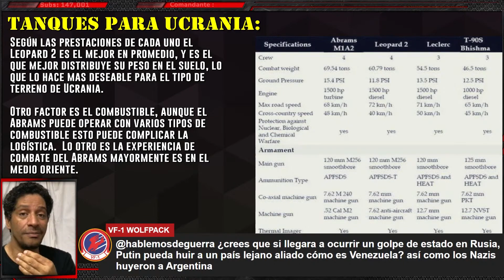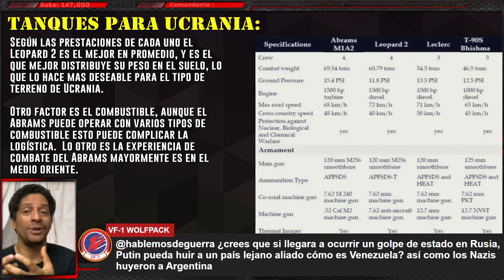¿Es posible un GOLPE DE ESTADO en Rusia?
Aquí está nuestra respuesta sobre si es posible un golpe de estado en Rusia para derrocar el Presidente vladímir putin y por qué esto no sería posible dada a su trayectoria no solamente entre las fuerzas armadas sino entre los organismos de inteligencia

Lo otro es que vladímir putin se ha encargado durante décadas en eliminar a sus adversarios políticos no solamente físicamente sino a nivel civil estando la mayoría de sus opositores encarcelados